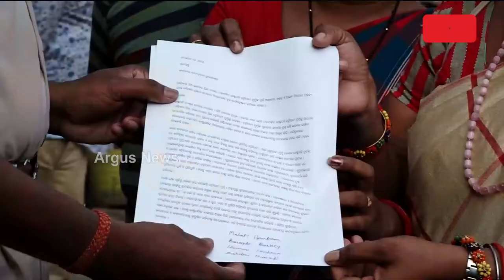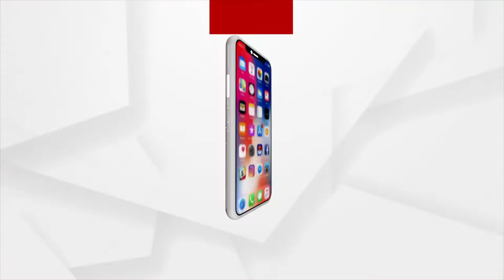ରାଷ୍ଟ୍ରପତିଙ୍କ ପ୍ରତି ଅପମାନ ସୂଚକ ମନ୍ତବ୍ୟ ବିରୋଧରେ କ୍ୟାପିଟାଲ ଥାନାରେ ଏତଲା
ଟିଏମସି ନେତାଙ୍କ ରାଷ୍ଟ୍ରପତିଙ୍କ ପ୍ରତି ଅପମାନ ସୂଚକ ମନ୍ତବ୍ୟ ବିରୋଧରେ କ୍ୟାପିଟାଲ ଥାନାରେ ଏତଲା। ପଶ୍ଚିମବଙ୍ଗ ମନ୍ତ୍ରୀ ଅଖିଳ ଗିରିଙ୍କ ନାଁରେ ଏଫଆଇଆର ଦେଇଛି ବିଜେପି ଏସଟି ମୋର୍ଚ୍ଚା...।